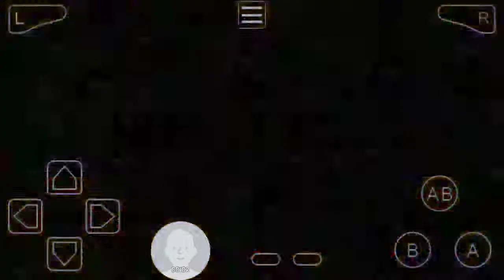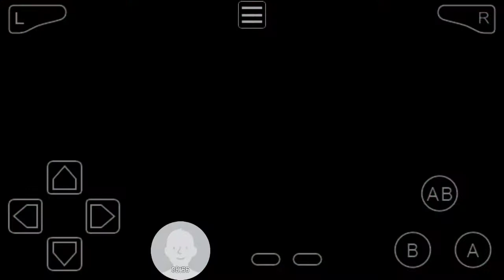Super Mario World 2: Yoshi's Island - World 4-6: Lake Shore Paradise